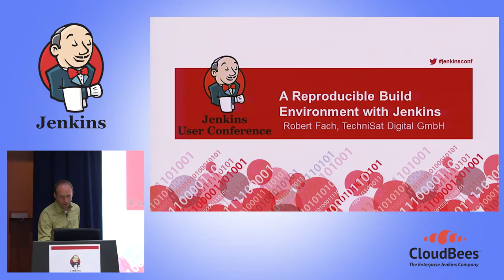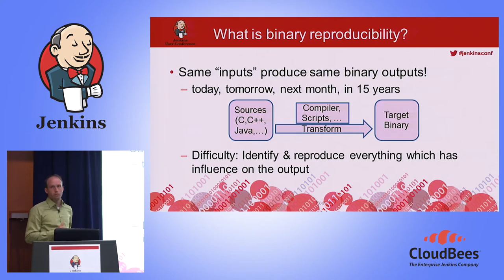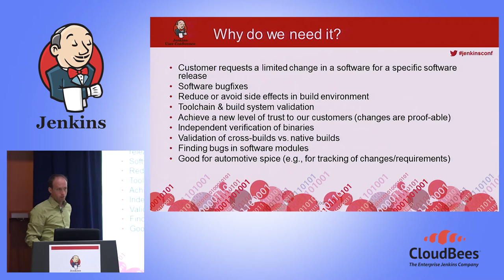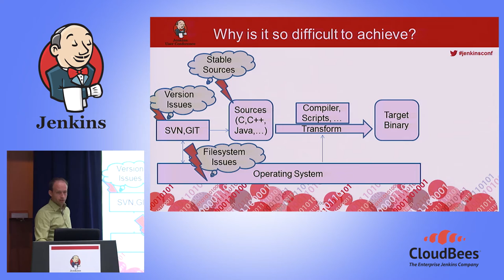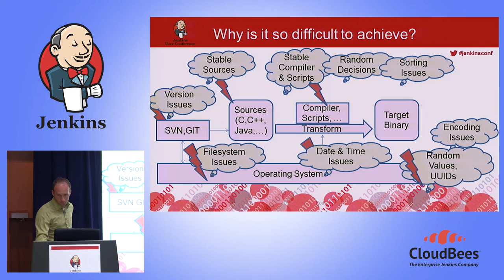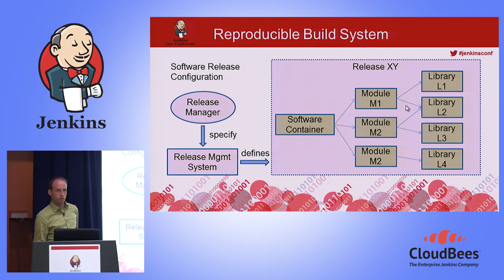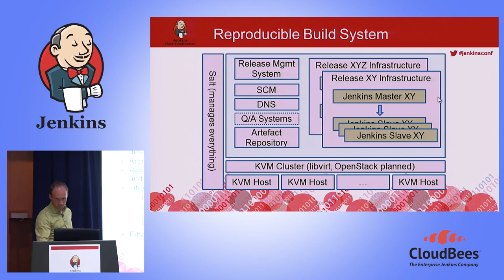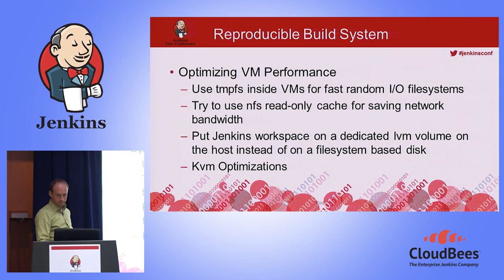JUC Europe 2015 - A Reproducible Build Environment with Jenkins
By: Robert Fach, Technistat Dresden

A Reproducible Build Environment with Jenkins by Robert Fach

Attendees will learn about a system which solves a code reproducibility problem in the automotive systems area. The code reproducibility problem is defined as being able to rebuild a binary identical software release for a specific amount of time (up to 15-20 years after initial release) and to rebuild a software application with only small changes, keeping the unchanged parts binary identical with the related release. The problem complexity grows due to: external dependencies in a changing environment, a requirement to perform cross-platform builds, scaling issues (hundreds of gigabytes of source code) and more. The Technisat Dresden team achieved their goals by combining several tools in the right way: Jenkins + custom Jenkins plugin, SaltStack, KVM and SVN/Git.